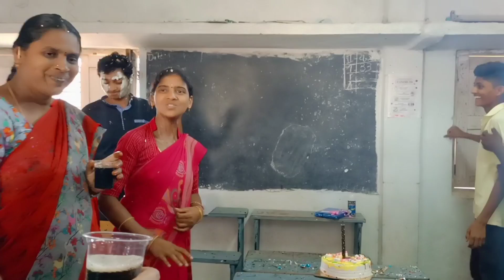PRE-BIRTHDAY BASH||With teachers|| Mohit Vlogs do like share subscribe